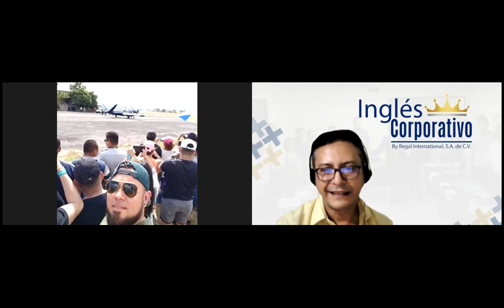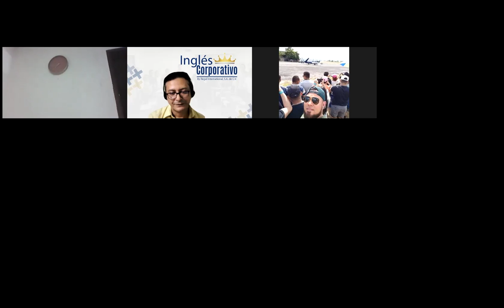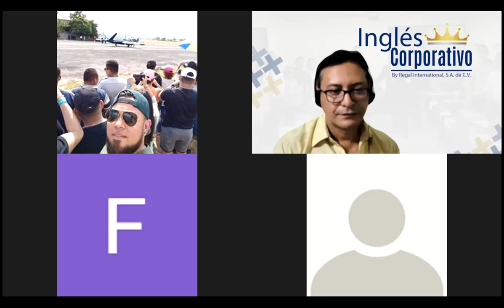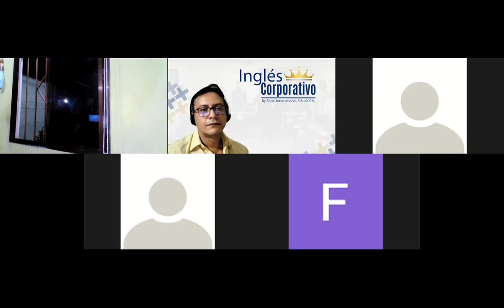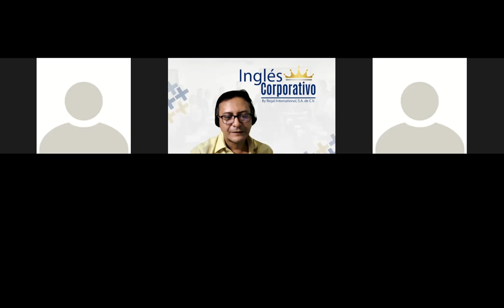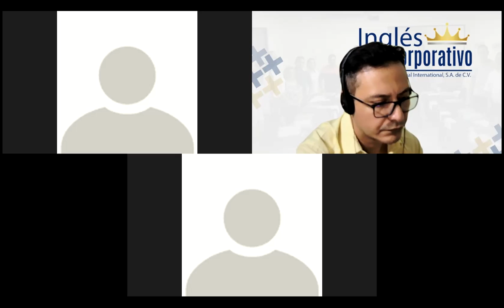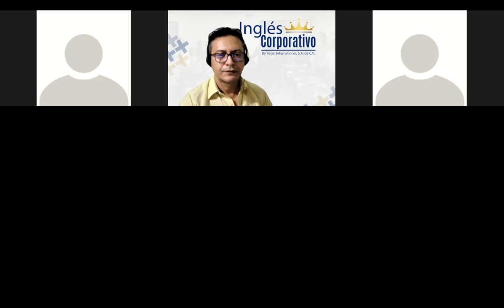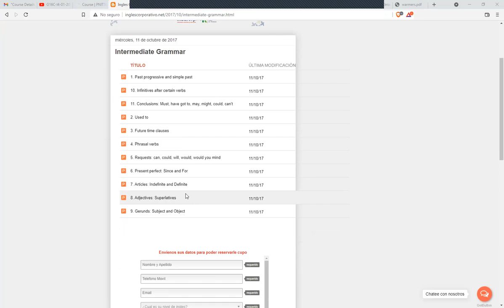Ingles Corporativo-Videoconferencia #7 Expressions of uncertainty